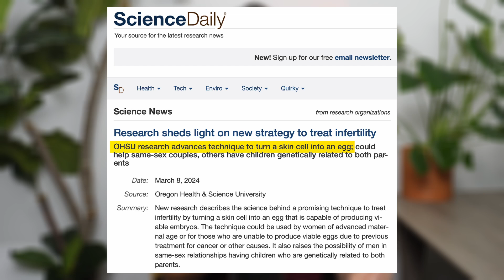They Can Make Sperm From Skin Cells...Now What?!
What happens when science can create eggs and sperm from skin cells? Welcome to the world of IVG.

In vitro gametogenesis could revolutionize reproduction—allowing same-sex couples, single individuals, or even posthumous parents to have genetically related children. But as we push the boundaries of biology, we also step into uncharted ethical territory. This video breaks down what IVG is, how it works, and the deep ethical dilemmas it raises: from protection of biologic data to designer babies to controlling life itself. We’ll explore the science, the potential, and the moral questions—so you can decide where you stand.

The content in this video is for informational and educational purposes only. Nothing I say should be interpreted as legal advice, medical advice, or professional counseling of any kind.

Unless I explicitly state otherwise, the views presented are not my personal opinions—they’re explorations of ideas, arguments, and perspectives meant to challenge your thinking and expand the conversation. I often present opposing viewpoints, thought experiments, and controversial material as part of a broader effort to encourage critical thinking—not to endorse a particular stance.

All references to laws, cases, historical events, and philosophical arguments are accurate to the best of my research at the time of publication, but laws change, and information evolves—so always do your own due diligence.